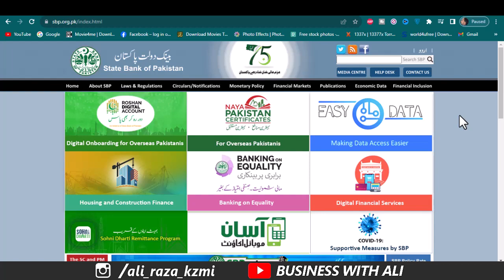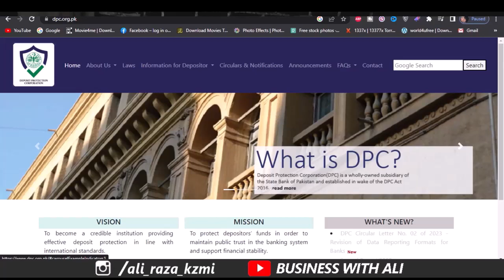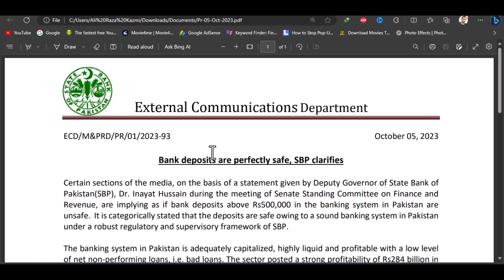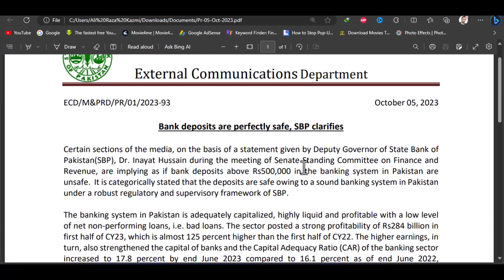Are Deposits In Pakistani Banks Really Unsafe? What if Your Bank Gets Default in Pakistan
Nowadays a circulates around social media that deposits are really unsafe in Pakistani Bank and bank deposits are not perfectly safe. Most of the resources claim that deposits above Rs500,000 in the banking system in Pakistan are unsafe
safety of bank investment in Pakistan,bank deposits safety in Pakistan,5 lakh news today,Pakistani bank news,Pakistan bank default news today,5 lakhs issue
Bank deposits are completely safe,
State Bank Big Statement on Saved Money in Banks
______________Follow me __________________________

City 41
Elction Box
Business Chowk
Helan MTM Box
Q tech
Grow With Haider
Bank News